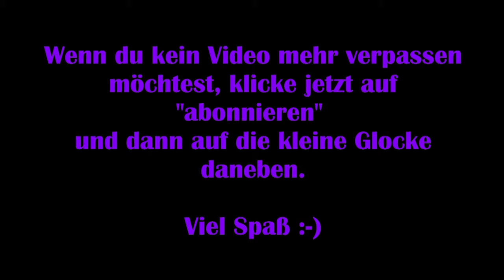Farm Together Tipps - 15 Tipps für Anfänger [Gameplay] [Deutsch]